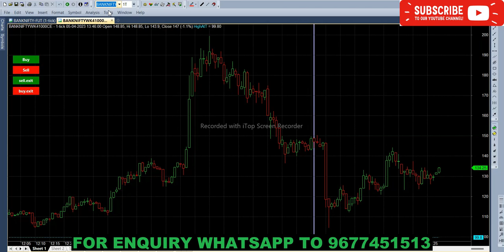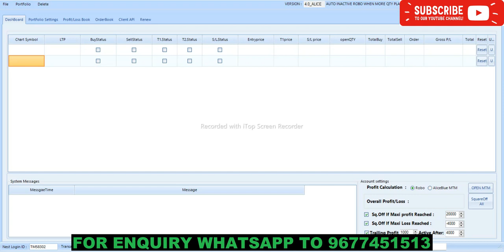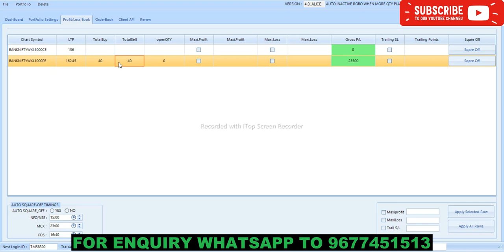Options Trading Strategy Using Algo Trade in Bank Nifty